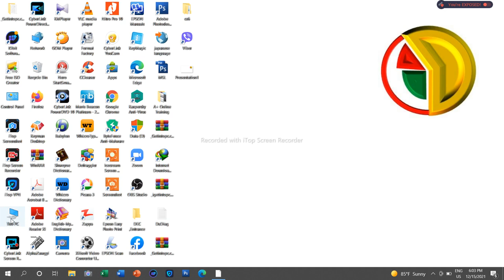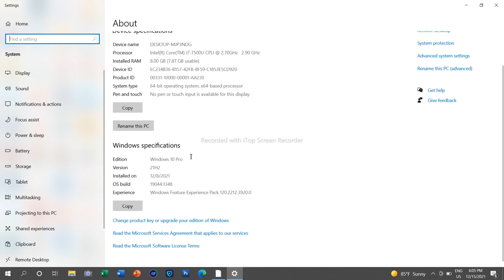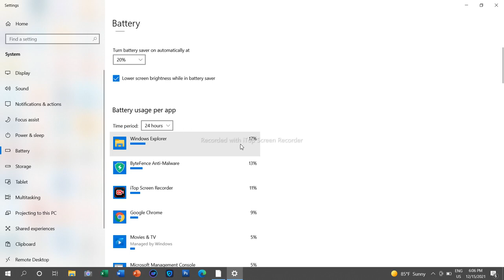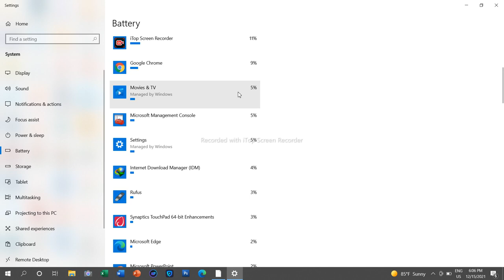How To Look Computer System Informations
Computer System Information.